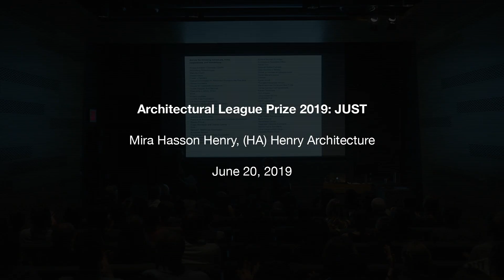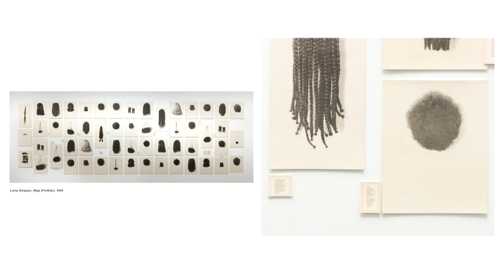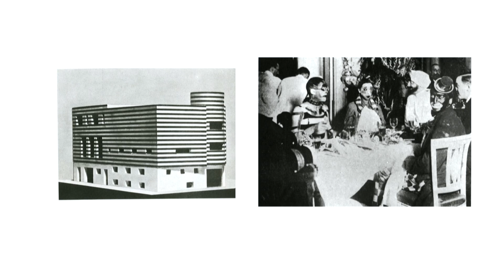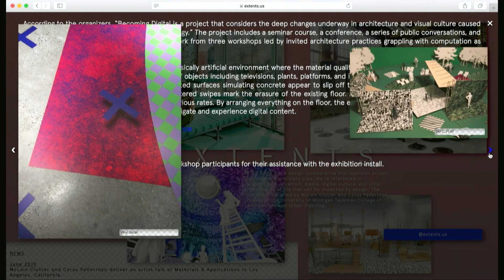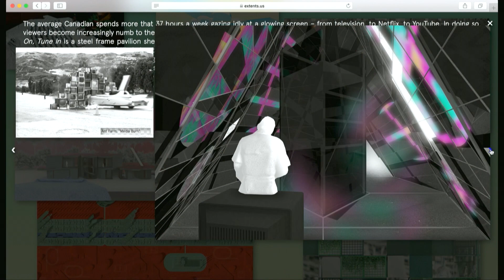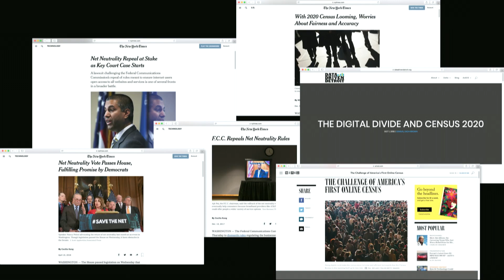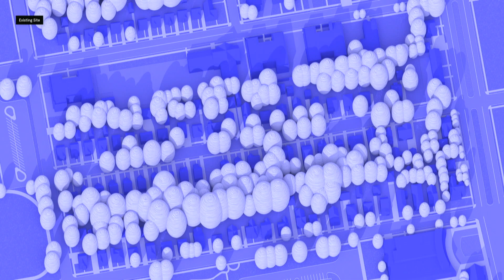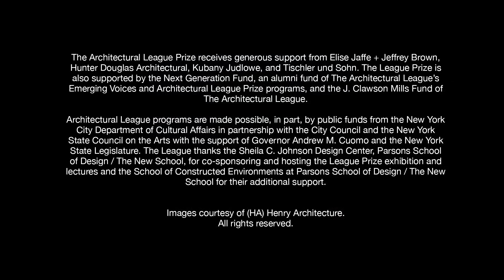Architectural League Prize 2019 | Mira Hasson Henry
The Architectural League Prize, hosted by The New School is one of North America’s most prestigious awards for young architects and designers. The Prize, established 1981, recognizes exemplary and provocative work by young practitioners and provides a public forum for the exchange of their ideas. Each year The Architectural League and the Young Architects + Designers Committee organize a portfolio competition. Six winners are then invited to present their work in a variety of public fora, including lectures, an exhibition, and on the League’s website.

The idea that an architectural work might just be—weather formally, contextually, culturally, or otherwise—invokes the diverse and interdependent concerns that shape contemporary practice. In its myriad references, Just explores the implicit tensions between architecture’s affinity for the just so in materials, tectonics, and organization, and a call to act justly.

Just explores architectural action with the understanding that a multiplicity of coexisting and contradictory attitudes may be constructive, liberating, and justified. This year’s Architectural League Prize competition asks entrant to consider the just in how they approach the practice of architecture, whether through experimentation in research and design advocacy or by advancing speculative and applied techniques within the discipline.

Presenters:
Mira Hasson Henry of (HA) Henry Architecture
Jennifer Bonner of MALL
Cyrus Peñarroyo of EXTENTS
Rachel G. Barnard of Young New Yorkers
Gregory Melitonov of Taller KEN
Virginia Black, Gabrielle Printz, and Rosana Elkhatib

Arnold and Sheila Aronson Galleries, Sheila C. Johnson Design Center.
66 5th Avenue, New York, NY, 10003